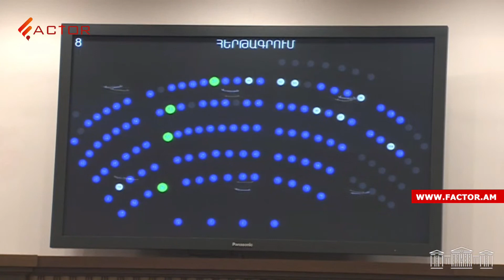Դատական համակարգը լուրջ բարեփոխումների կարիք ունի․ դատավորի թեկնածու Հովսեփ Բեդևյան